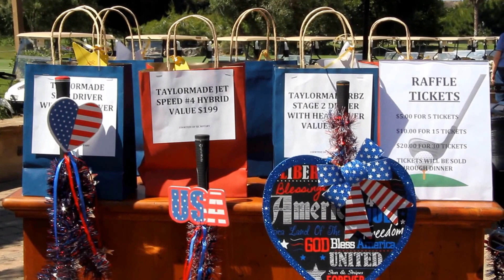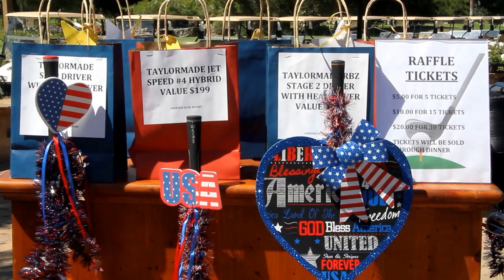SJC Rotary Charity Golf Tournament 2015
By Barton B. Mac Leod.  San Juan Capistrano Rotary Charity Golf Tournament. 2015.   Location:  San Juan Capistrano Hills Golf Club.